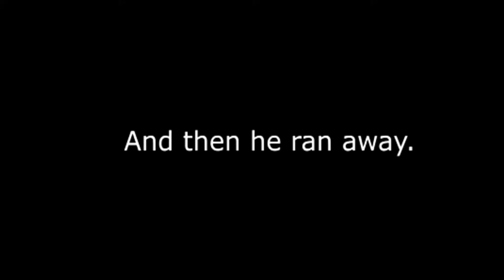gaurdian of the Galaxy